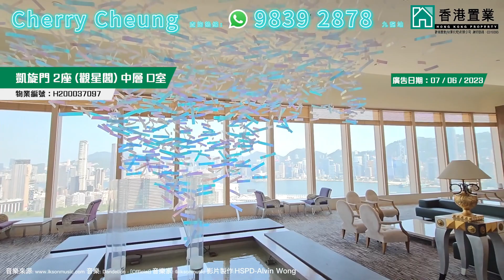【Cherry「置」筍推介】凱旋門 2座 觀星閣 中層 D室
🏠凱旋門 2座 觀星閣 中層 D室(物業編號：H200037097）

物業地址：九龍站 柯士甸道西1號
實用面積：546呎
間隔： 2房1廳
單位設施/特色：原則、基本裝修、海景
物業設施：會所、泳池、兒童設施、運動設施、娛樂設施、基座商場、寵物天地

屋苑：凱旋門全4座1,054伙
入伙日期：15/09/2005